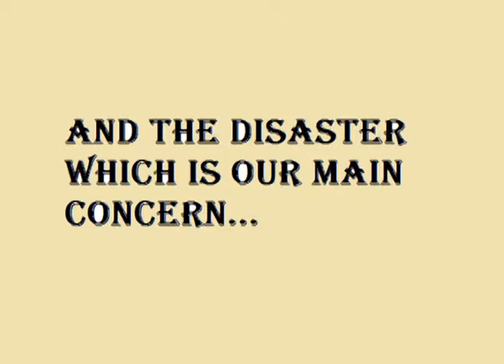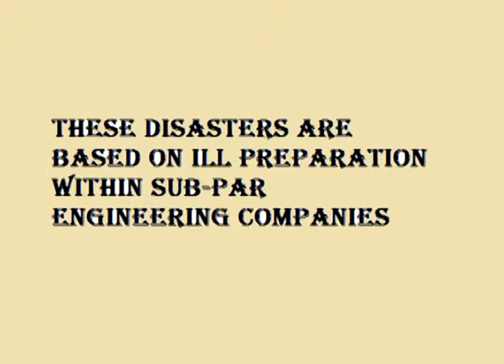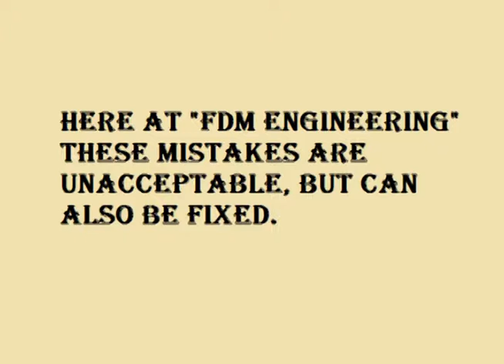FDM Engineering Commercial by the Fifth Element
The CEE1020 team 'Fifth Element' presents their commercial on "FDM Engineering' and why it is so good for Civil Engineering.